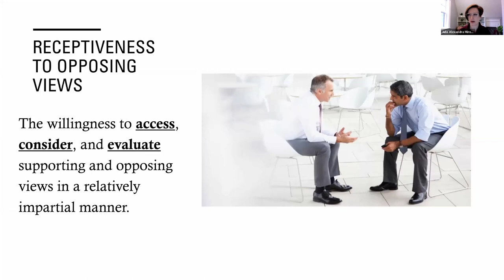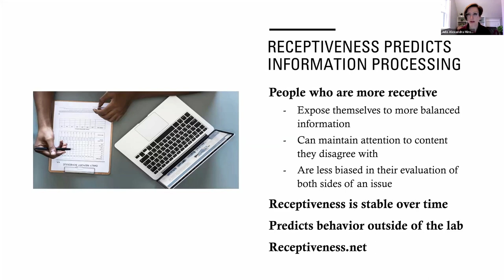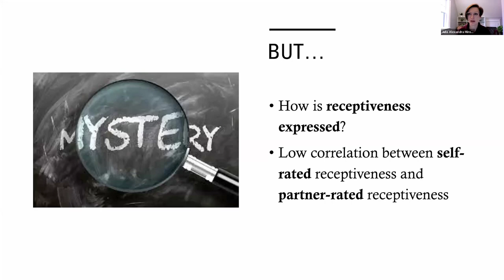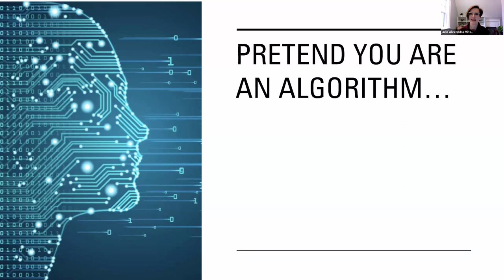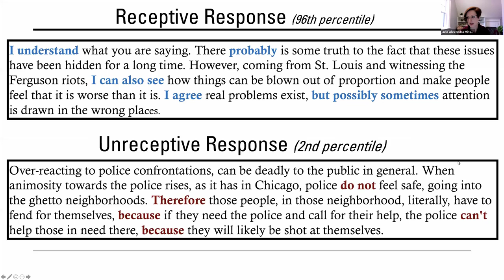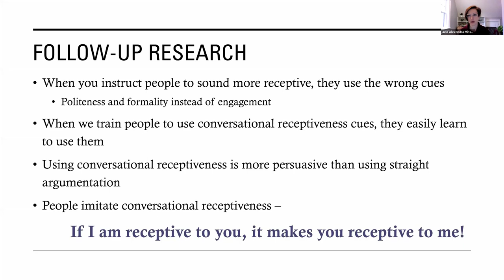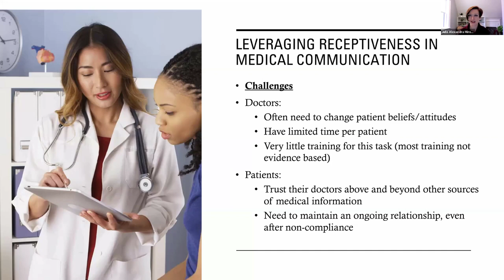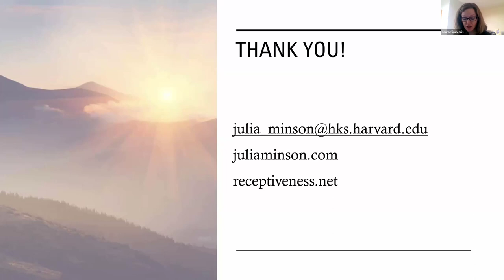HKS Faculty Webinar: The Psychology of Disagreement with Julia Minson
In "The Psychology of Disagreement" hosted by HKS Executive Education, Professor Julia Minson shares her research on how people engage with opinions, judgments, and decisions that are different from their own. Professor Minson is a professor of public policy at Harvard Kennedy School and a decision scientist. Her primary line of research addresses the “psychology of disagreement” in the context of group decision making to uncover the psychological biases that prevent managers, consumers, and policy-makers from maximizing the benefits of collaboration.